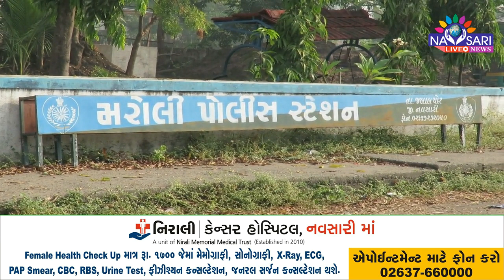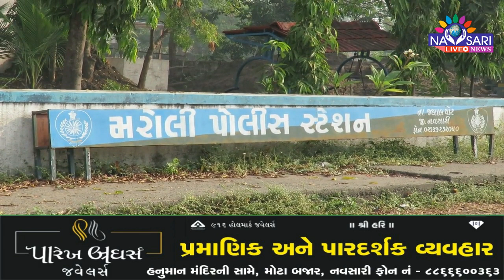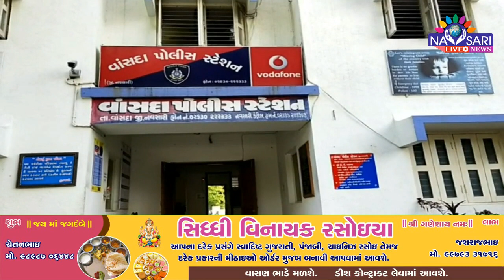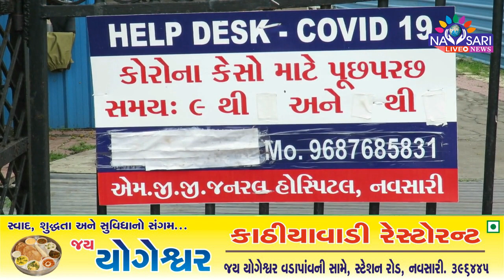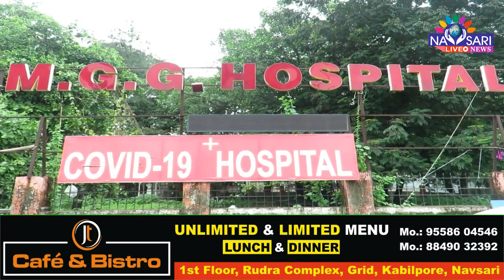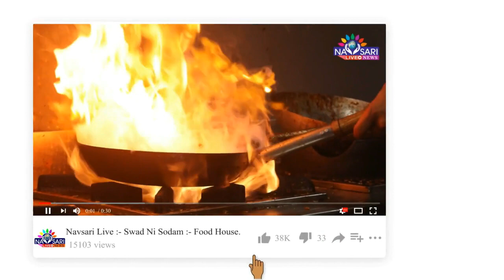Zatpat News :- Watch Full Day News In One Bulletin. Date :- 08-06-2022.